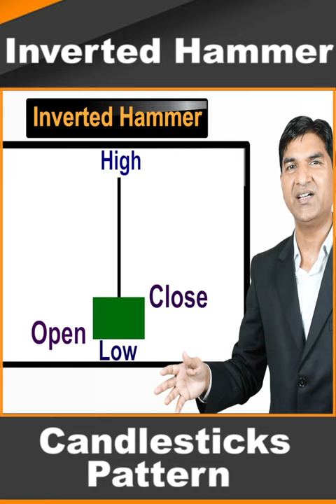What is Inverted Hammer Candlestick | How To Trade With Inverted Hammer | invertedhammer 9939021979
Hi
Welcome to the dynamic world of stock market. I welcome bold and dynamic persons to our community who are motivated to achieve success.

Hindi Courses -
Intraday Trading Masterclass in Hindi ( Day Trading)

English Course -
Intraday Trading Masterclass (Day Trading) In English

Price Action Trading : How To Trade(US30, SP500, NASDAQ) in English

Stocks Trading Masterclass With Complete Technical Analysis in English

What is Inverted Hammer Candlestick
How To Trade With Inverted Hammer